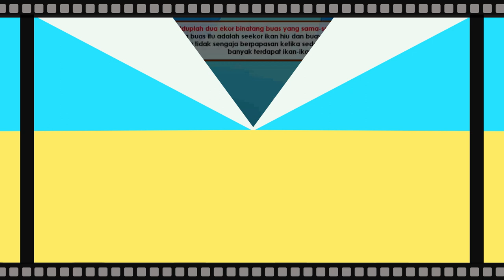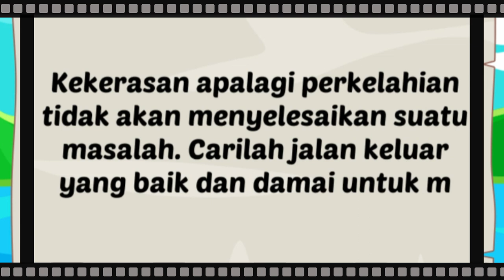Dongeng Anak Indonesia Asal Usul Kota Surabaya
Hai teman-teman,

Terima Kasih